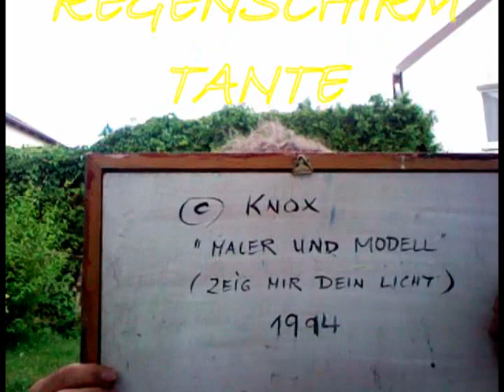DIE REGENSCHIRMTANTE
Es gibt wieder ein Bild, das sich mit der REGENSCHIRMTANTE beschäftig. 1994 gemalt.
Maler und Modell. Anna Lederer, die Burghauser "Regenschirmtante" war zeitlebens schüchtern und in sich gekehrt. Bei diesem Bild steht sie im Atelier des jungen Maler Knox und soll ihm ihr Gesicht zeigen. Aber, sie verweigert sich. Das ist der Kern der Aussage im Bild. Davon gibt es jetzt 50 Stück, eine begrenzte Zahl von originalORIGINELLEN. Limitiert und signiert vom Künstler. Zu bestellen unter Tel.